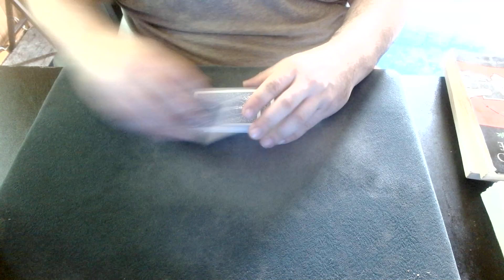Up The Ladder Cuts 340